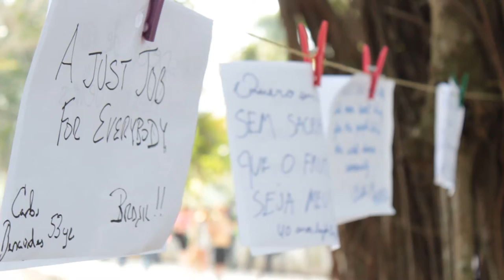Regards du Sommet des peuples. Rio 2012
Cette vidéo a été réalisée dans le cadre du projet remix Biens Communs , oeuvre collaborative multimédia.

Réalisation: Emiliano Bazan Montanez
Images et montage: Emiliano Bazan Montanez
Interview: Frédéric Sultan
Poduction: Vecam / Communautique
CC-BY-SA